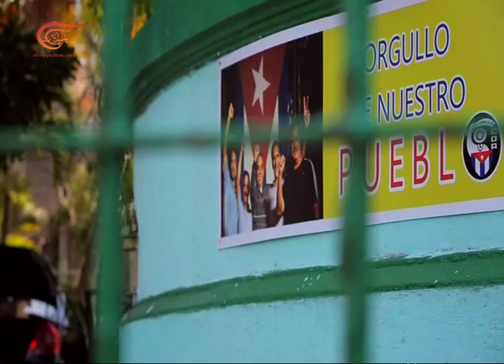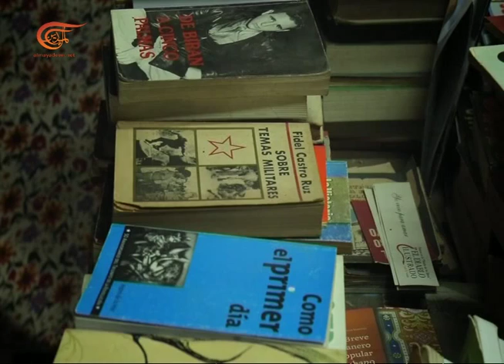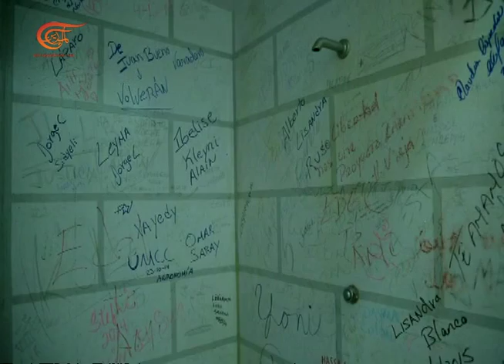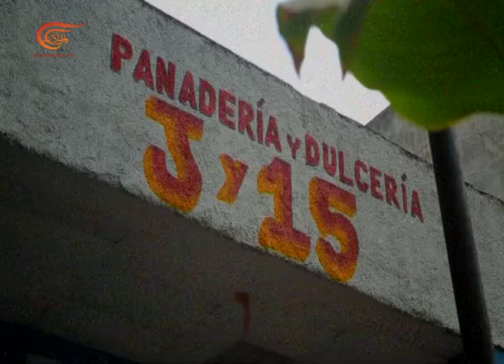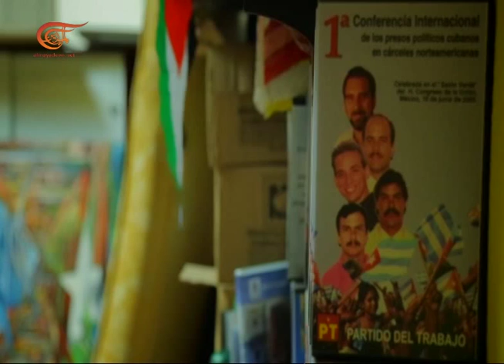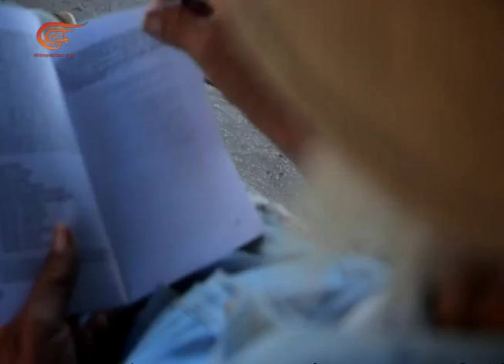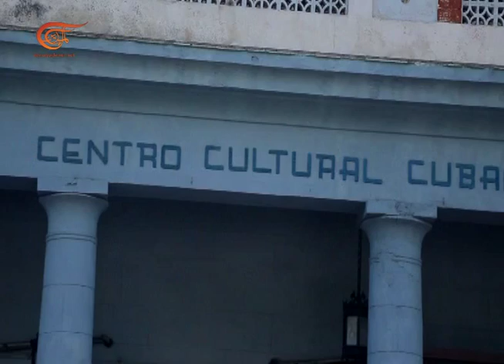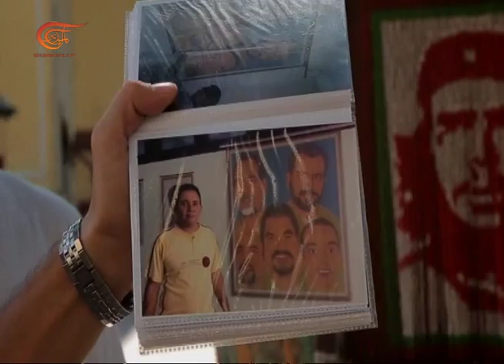وثائقي الميادين | الخمسة Los Cinco | 2015-08-13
أفلام وثائقية متنوعة من إنتاج شبكة الميادين الإعلامية.

إعداد: قناة الميادين
إنتاج: مجموعة من منتجي قناة الميادين